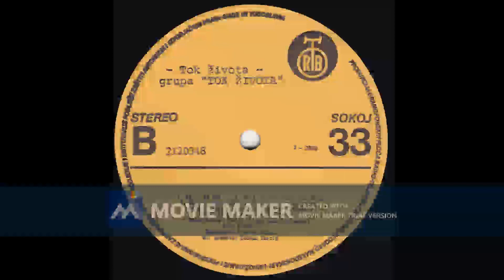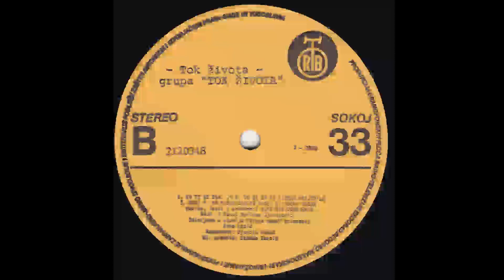TOK ZIVOTA Ja sam u stvari jos onaj stari 1981